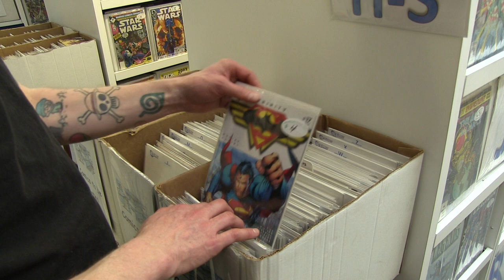Free Comic Book Day in Montreal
Andrew Plevoets from Librairies Omnibus and Marc Parenteau from Comic Hunter discuss Free Comic Book Day in Montreal.
Filmed and edited by Savanna Craig and Marc Garneau.